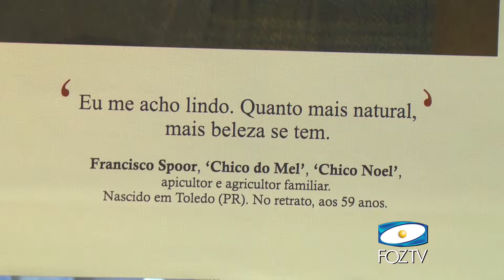UDC NOTÍCIAS 01/07/2016 BLOCO 3